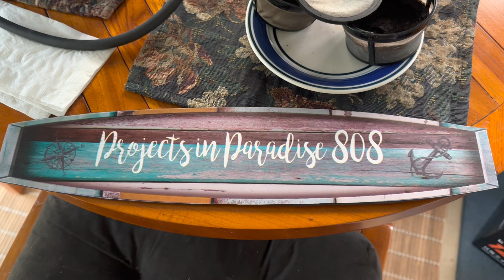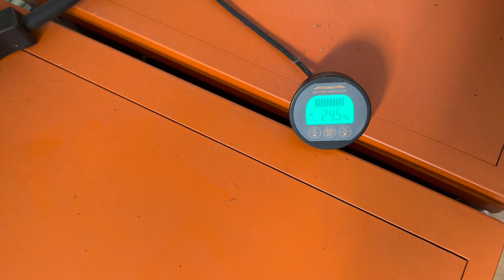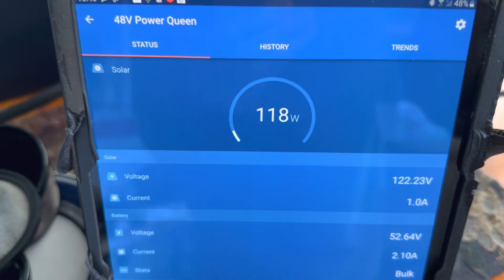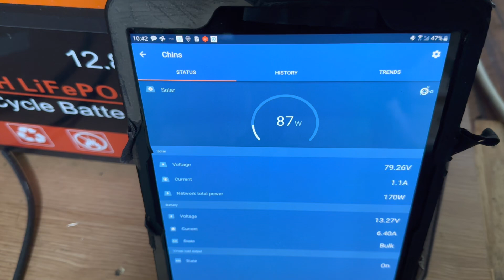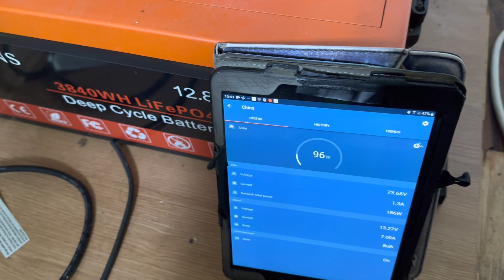Unprecedented Rain/LiFePO4 batteries drained to LV disconnect/In other words...musical batteries!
Having to resort to some backup generator power. Darkest days in years upon us.

The whole main house system:
50 amp breakers
Bus bars
Battery cables
Bus bars
Battery monitor
Solar panels
Bus bars
Solar panels
Battery monitor
Bus bars
MRBF Terminal Fuse block
Blue Sea systems battery switch